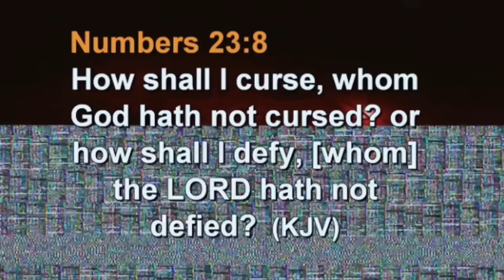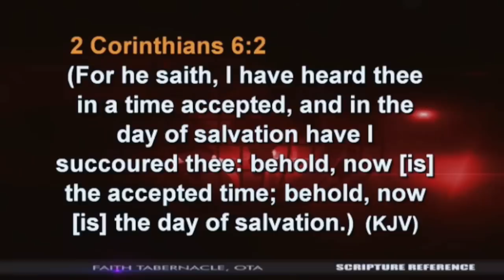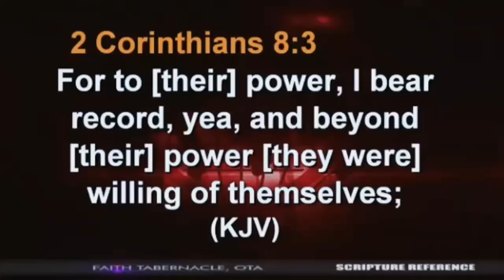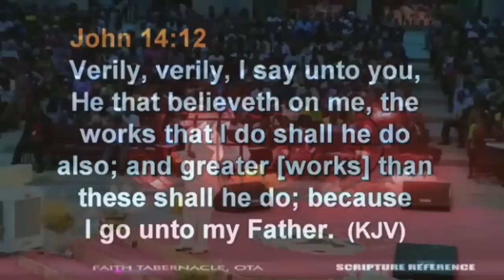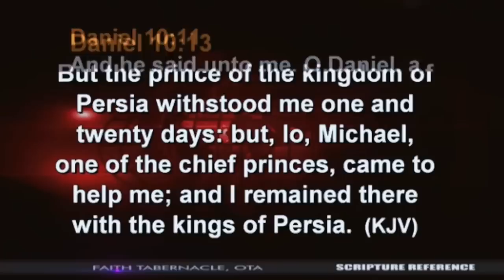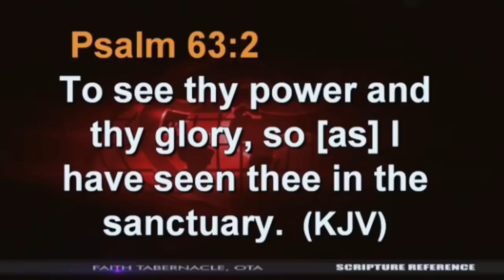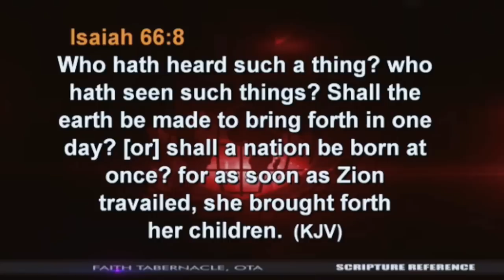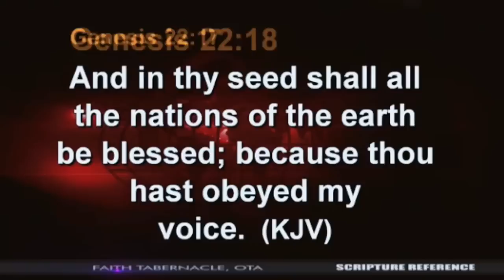Part3:Bishop David Oyedepo:One Night With The King March 6,2015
updated 8/20/15
Nene Susan Ekuvero's Youtube Channel's main objective is to spread the gospel of Jesus Christ to all nations of the earth.We pray that every lost soul shall be redeemed by the saving Word Of GOD and the Blood of Jesus Christ.We believe in the power of God the Father ,Son & Holy Spirit to do just this!

MAY YOU BE BLESSED ABUNDANTLY AS YOU WATCH IN JESUS PRECIOUS NAME.AMEN!#

2015 HEAVEN ON EARTH WONDERS WITHOUT END!